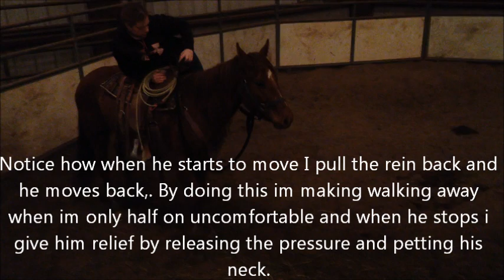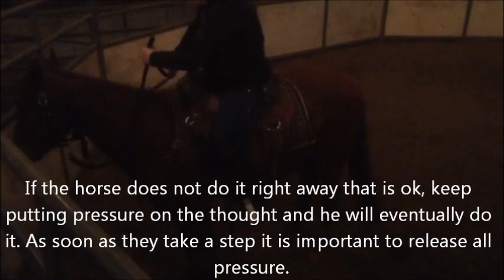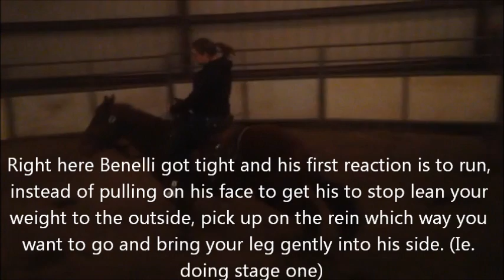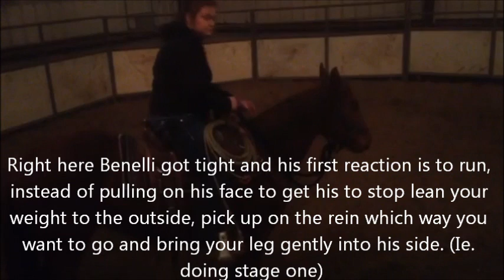Randi Crum on Benelli (Harrington Horse)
In this video I put the first sucessful ride on Benelli. Throughout the video I will explain what I am doing and why I am doing it. This horse was started under the supervision of Wade Black at Tvcc. By using Wades methods I have been able to work Benelli through ups and downs and build his confidence.